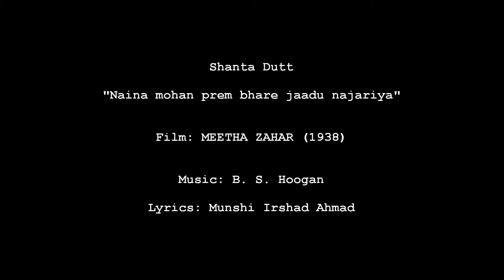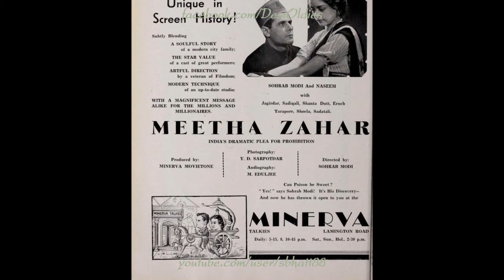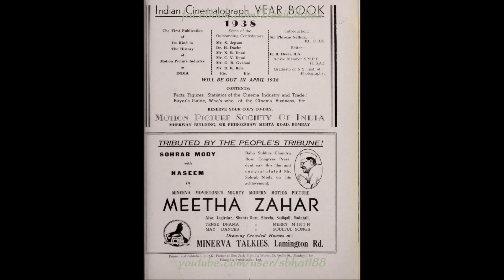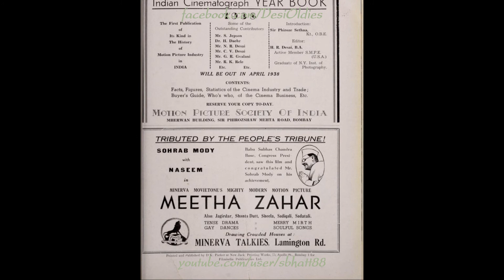Meetha Zahar 1938: Naina mohan prem bhare jaadu najariya jaadu najariya (Shanta Dutt)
Image: Film poster and adverts

Title: Naina mohan prem bhare naina mohan prem bhare jaadu najariya jaadu najariya
Vocals: Shanta Dutt
Film: MEETHA ZAHAR
Year: 1938
Lyrics: Munshi Irshad Ahmad
Country: British India